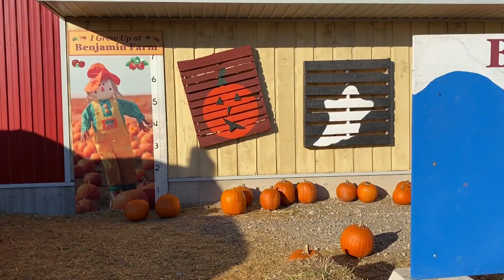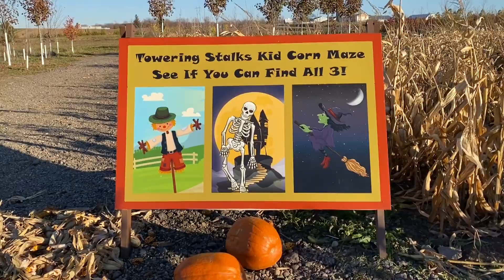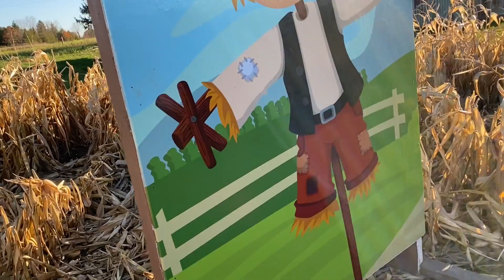Comprando Calabazas + Pumpkin Patch + Que paso con mis Lentes + Ana Vlogs en Canada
Vivir en Canada pasando con experiencias y aventuras...mi Canal trata sobre los vlogs diarios de mi vida como Latina y Mama soltera en Ontario, Canada.

Enjoy el Video y Muchas Gracias!